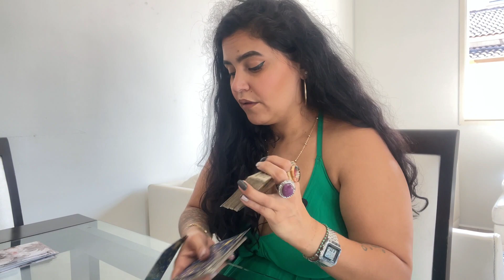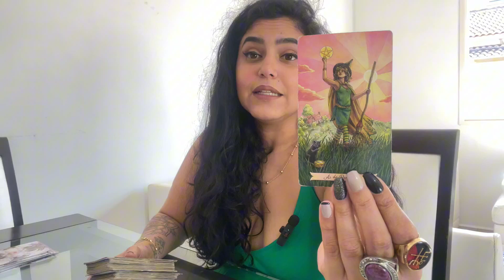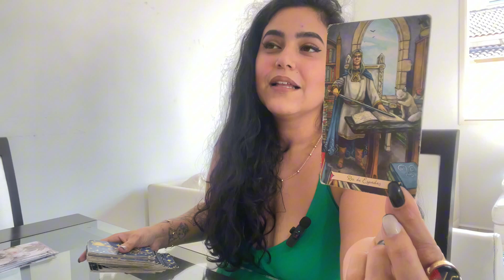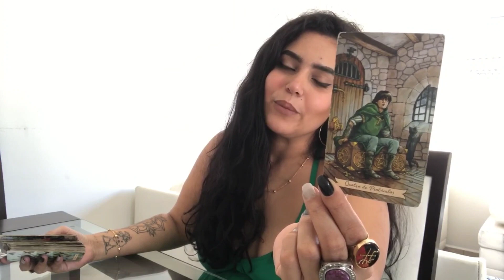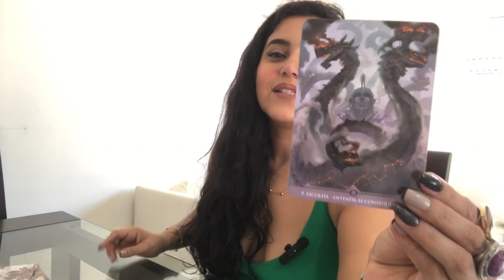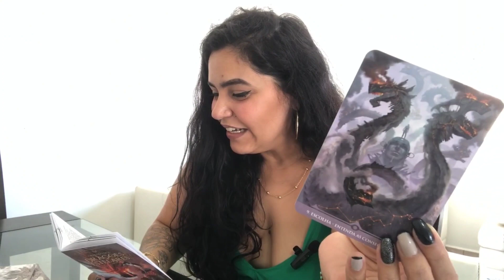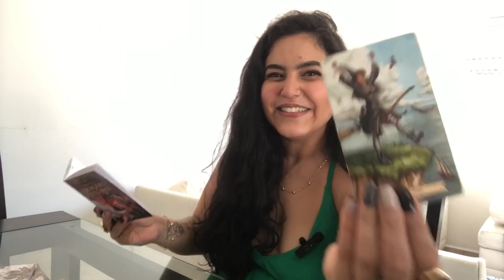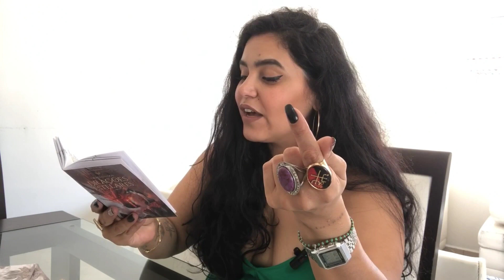✨️ NUMEROLOGIA 5 Previsão Da Semana: Só Você Vai Resolver!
Olá Deusas e Deuses, tudo bem com vocês?

Já preparem suas chaves e abra a PORTA!

Essa leitura intuitiva é baseada em sua numerologia, tanto para seu entretenimento, quanto para seu desenvolvimento.

Espero fazer de sua jornada um rolê mais leve e divertido, porque o que importante não é o amanhã, mas sim o AGORA!

O Autonhecimento é a Chave!

Para um melhor entendimento de como funciona as leituras aqui do Canal, assista aos vídeo da Playlist Bem-Vindos:

Encontro vocês lá! Beijão...